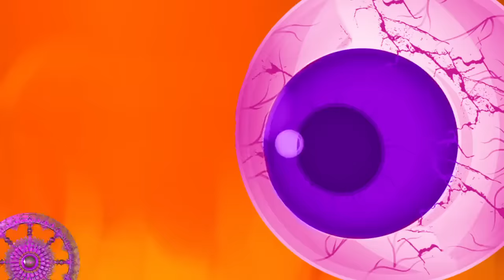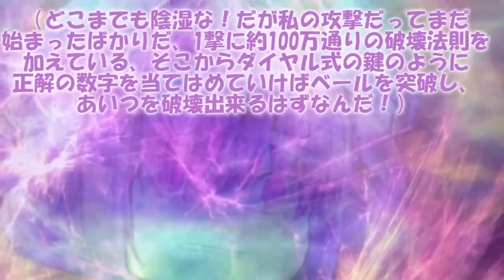専属神篇第4幕帝国上巻～ROTE～347話「ERROR帝国奪還戦記～捌～」